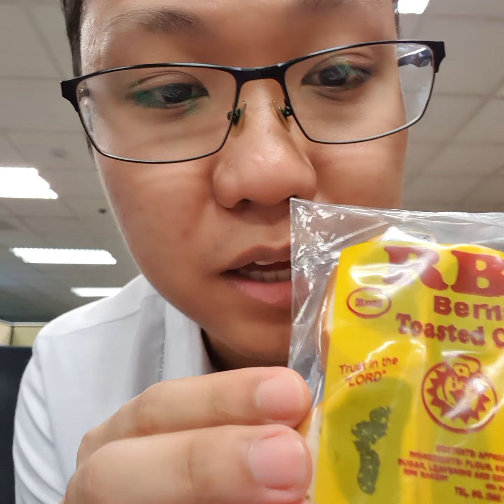Product review: RBM Bernas Breads and Pastries!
Trying out the different products of RBM Bernas fro meryenda.